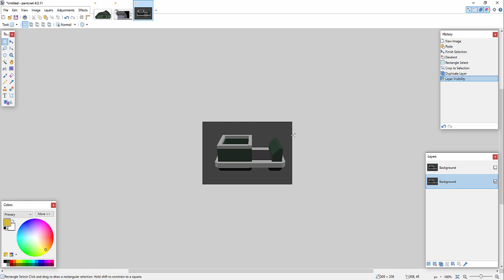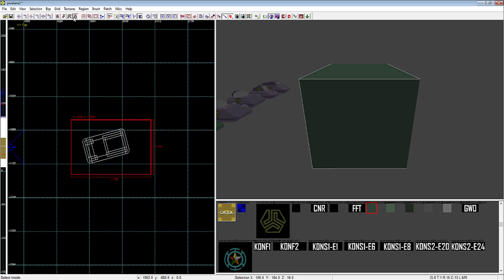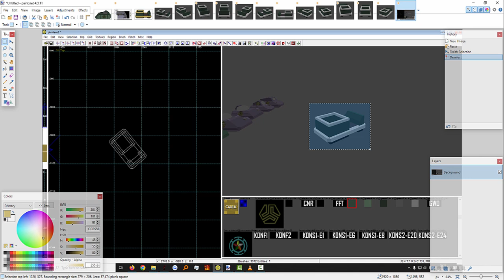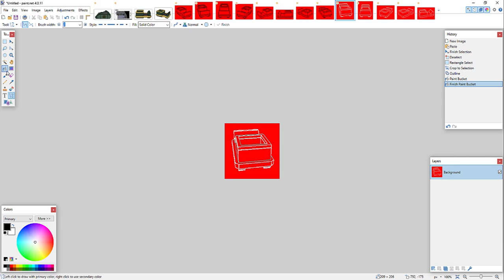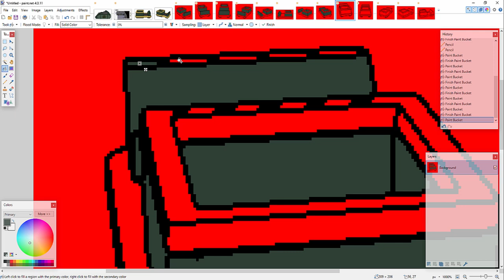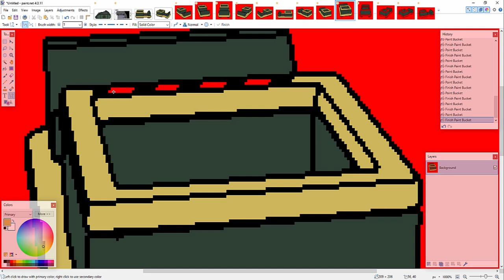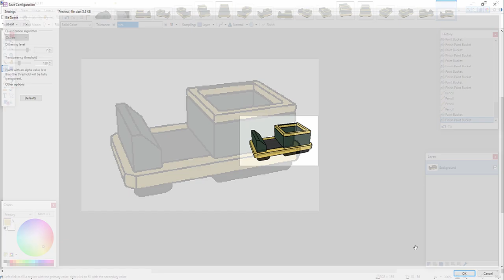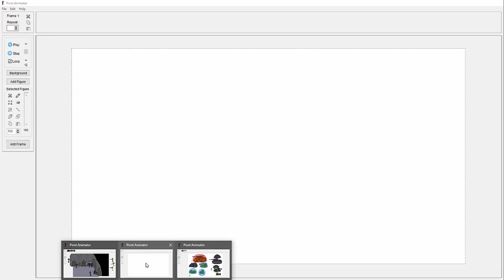Pivot Alien Invasion Series 2 Part 26 making of/behind the scenes: drawing 3D sprites